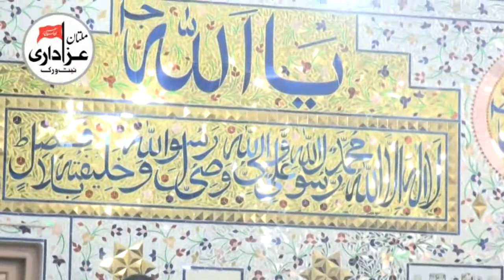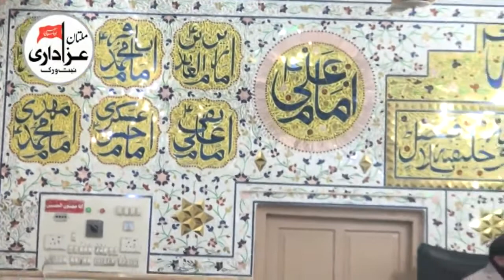Allama Baqir Ali Naqvi | Majlis e Aza | 27 Jan 2018 | Imambargah Haweli Mureed Shah Multan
Allama Baqir Naqvi
Bani e Majlis | Hassan Naqvi
Place | Imambargah Haweli Mureed Shah Multan